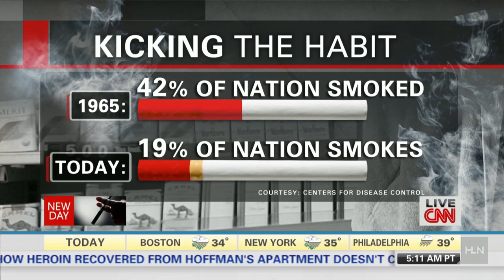CVS stops selling tobacco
CVS Caremark will stop selling cigarettes and other tobacco products at CVS/pharmacy stores by October 1, 2014.